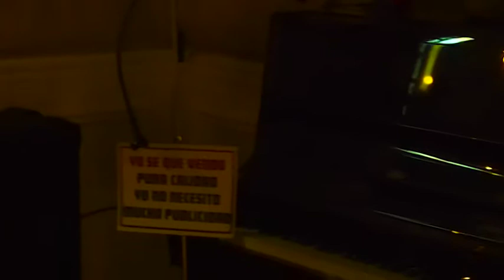Retiens la nuit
# Retiens la nuit : Une interprétation de la chanson de Charles Aznavour pour Johnny Hallyday. Une illustration cinématographique pour l'atmosphère et l'esprit du texte. Chanteur Chris Pagès filmé à la Résidence d'Art à Joinville le pont.
# Retiens la nuit : : An interpretation of Charles Aznavour's song for Johnny Hallyday. A cinematographic illustration for the atmosphere and the spirit of the text. Singer Chris Pagès filmed at the Art Residence in Joinville the bridge.